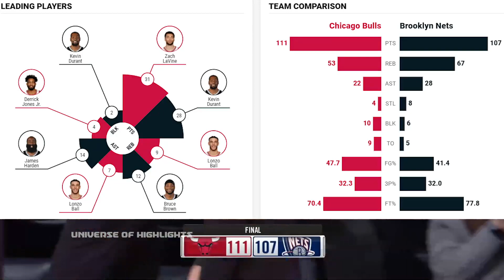東岸榜首大戰 公牛vs 籃網 5/12/21 2021 22 NBA Season